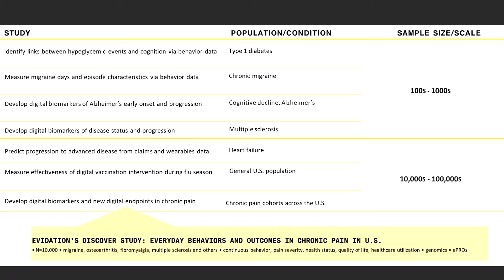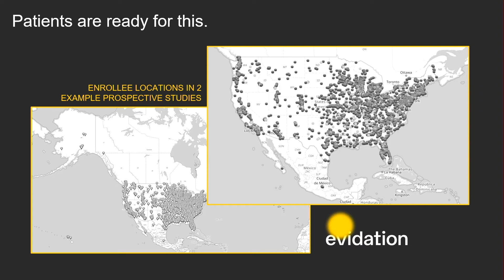How Evidation Scales Up Health Research | Evidation CEO Deb Kilpatrick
Deb describes Evidation Health's efforts within the realm of health research, working with patients and interpreting their device data effectively in a way that can move the needle toward significant medical advancements in the future.

Deborah Kilpatrick got started working in aerospace engineering before achieving a PhD in mechanical engineering from Georgia Tech. She has since moved into bioengineering and the advancement of medical technologies. Kilpatrick is now the CEO of Evidation Health, providing measurement technologies to healthcare companies to better understand the link between behaviors and everyday health.

Our Summer 2023 Hero Training Program kicks off from May 22 until June 23rd, 2023. Apply by May 15th so you can go from human to hero! Our next virtual session of Fundamentals of Entrepreneurship is from April 17th to May 1st, 2023!